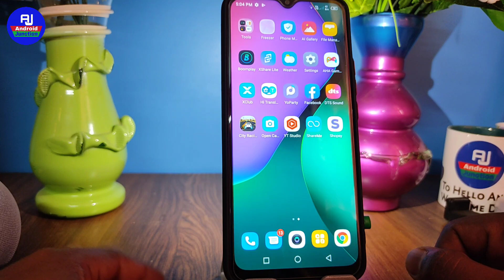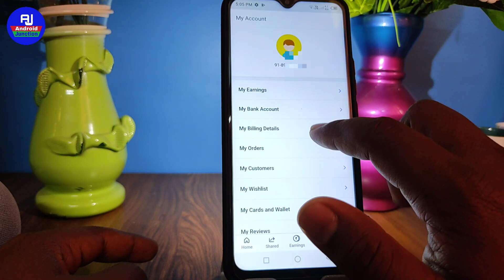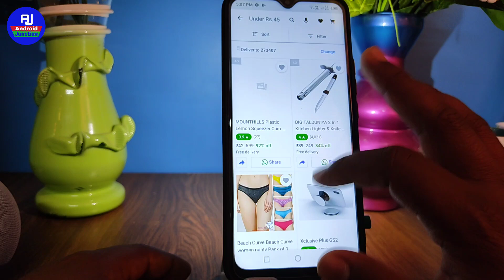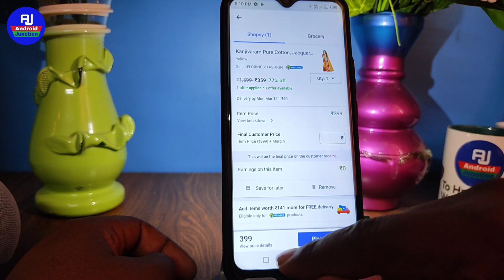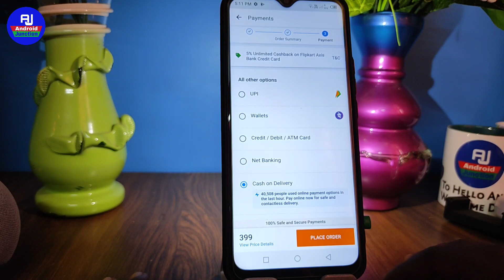shopsy sale se kaise order kare rs 1 rupess | shopsy par 1 rupaye me saman kaise order kare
hello dosto kaise hai aap loag video me hm loag baat karenge ki shopsy rs 5 store se kaise order kare ya shopsy sale se kaisa order karte hai isi ke baare me baat karenge

Your Queries 👇👇

shapsy store se order
shopsy sale me order kaise kare
shopsy maha sale rs 5 rupees me order kare
rs 5 shopsy order kaise kare
5 rupaye me shopsy se kaise order kare